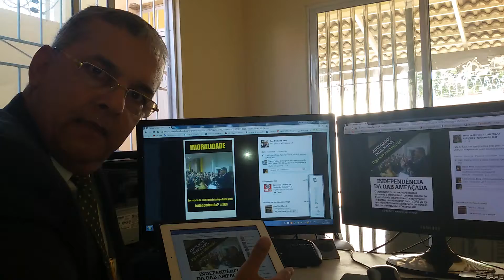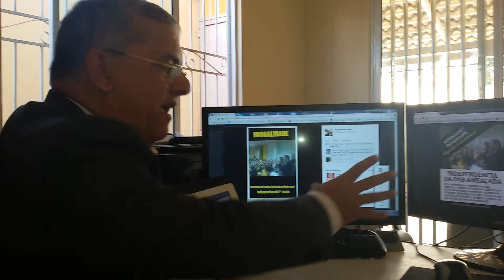Pela Independência da OAB 001